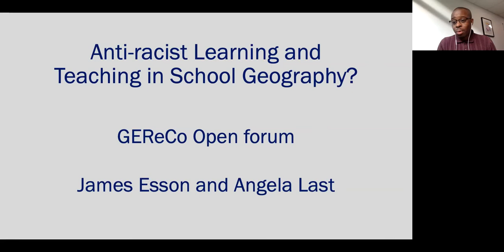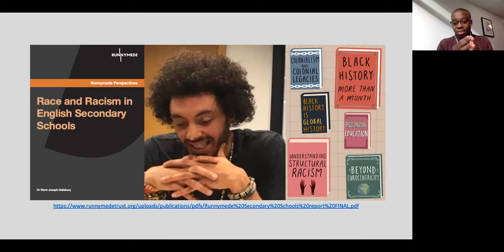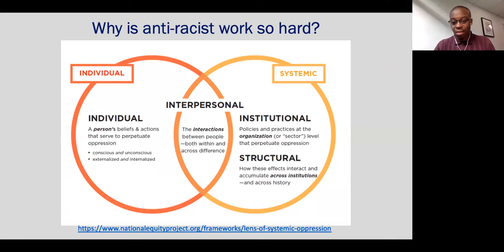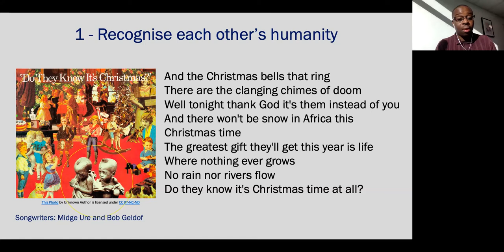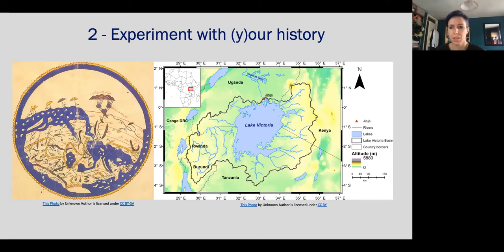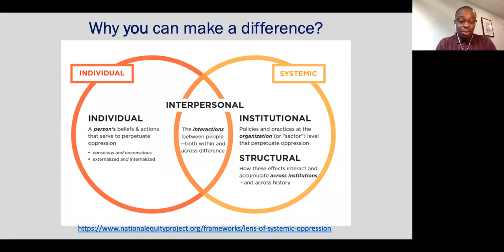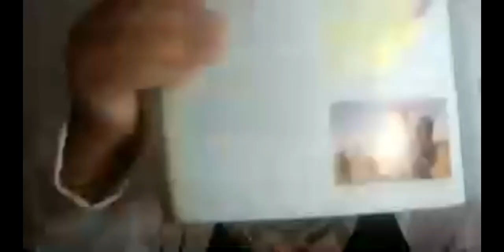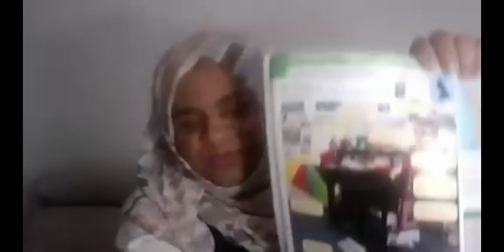GEReCo Open Forum 2021: Anti-racist Learning and Teaching in School Geography?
This forum engaged with geographers’ work on anti-racism and think through the ways in which it might be applied in school geography.

Anti-racist learning and teaching in British Geography (Esson and Last, 2020 examines how learning and teaching in UK Higher Education has functioned to reinforce racism, but also has the potential to counteract it. Dr James Esson (Loughborough University) and Dr Angela Last (University of Leicester), and school geography teacher, and PhD researcher (IOE, UCL), Iram Sammar, talked about the ways in which anti-racist learning and teaching might be realised in school geography.